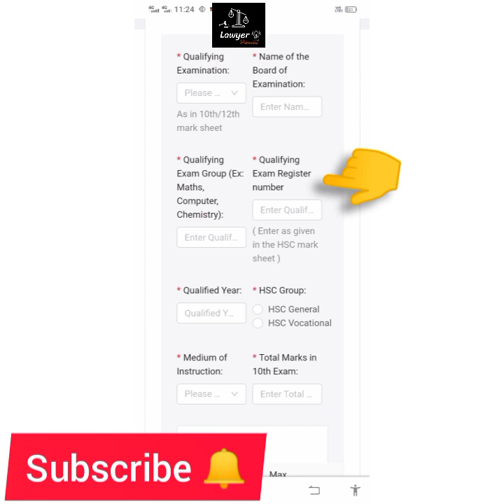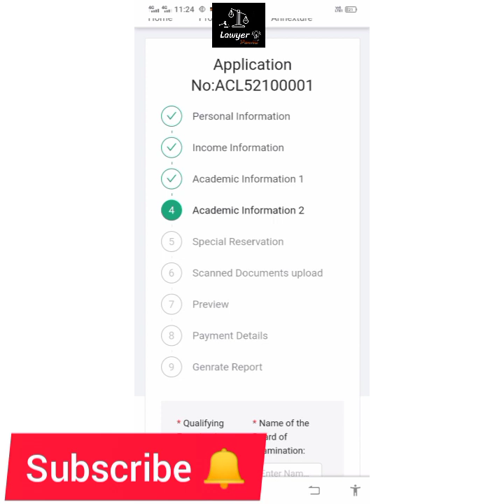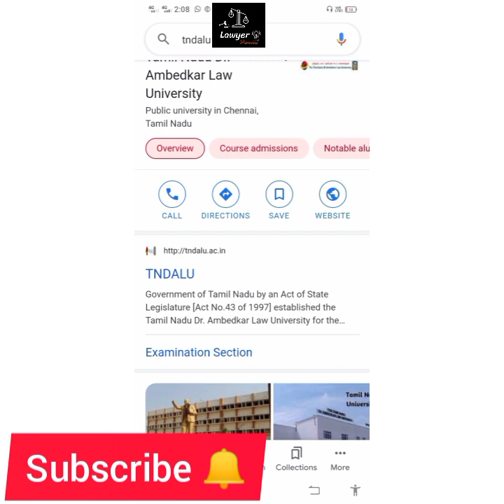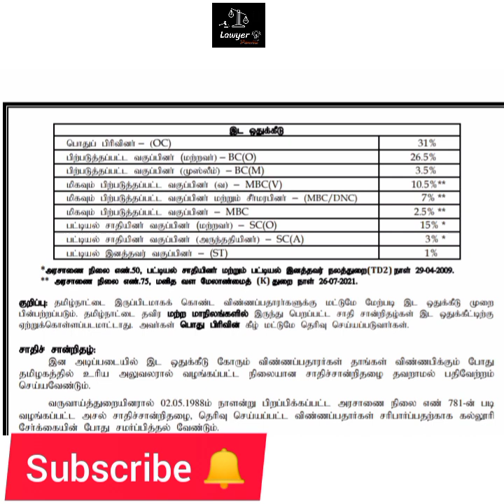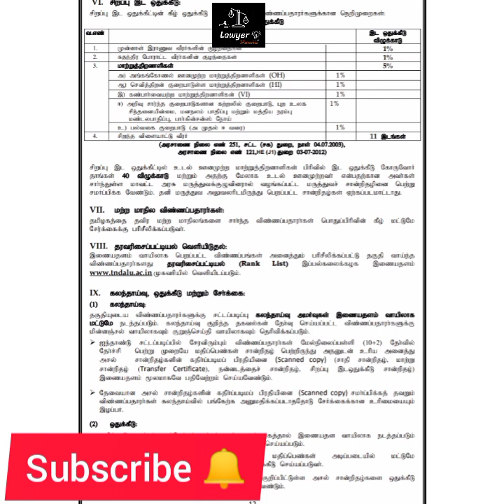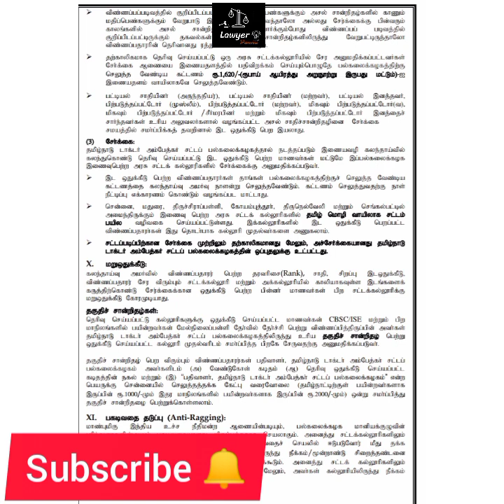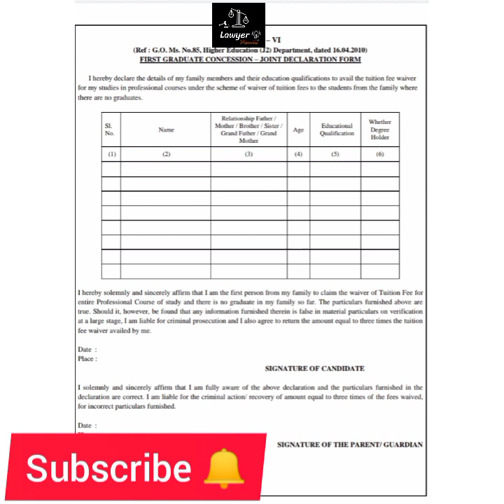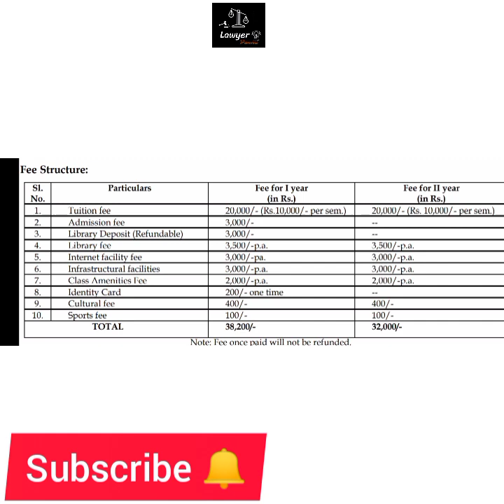TNDALU BA.LL.B counselling , Allotment, Admission ,2021-2022 prospectus rules annexure Details தமிழ்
TNDALU issues complaint

//5 years Course online apply method

//5 years course payment doubts

//Law  counselling & admission  details

Tndalu Law Admission Details
Tndalu 5 Years course online Counselling
Details
tndalu Online Counselling process
Goverenment law college online counselling
Law college counselling Information
Law admission
BA.LL.B Admission
law College Counselling Required Documents
tndalu 5 years course online counselling required certificates
admission details
Tndalu Annexure details
Tndalu 5 years course online application details
Tndalu 5 years course online application payment details
Annexure Details
What is affidavit
BA.LL.B application details
Soel on-line application details
Affidavit details
Law college affidavit
Government law college Online application details
Government law college madurai
Government law college trichy
Government law college Coimbatore
Government law College vellore
Government law college Dharmapuri
Government law college Thirunellveli
Government law college ramanathapuram
Government law college Theni
Government law College Namakkal
Government law college Villuppuram
Chennai dr.Ambedkar law college, pattaraiperambathur
Chennai dr.Ambedkar law college,
Puthuppakam.
Government law college, Chengalpattu
school of excellence law
Saraswathy law College
Government law College
Tamilnadu Dr.Ambedkar law university
law private college